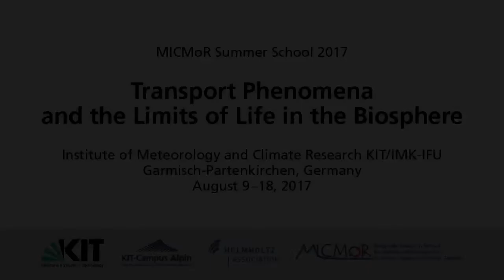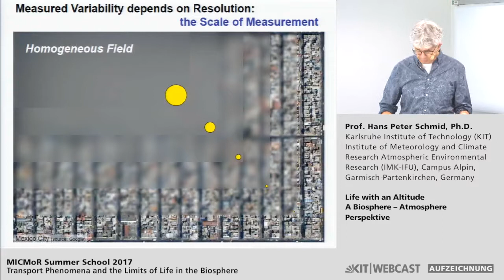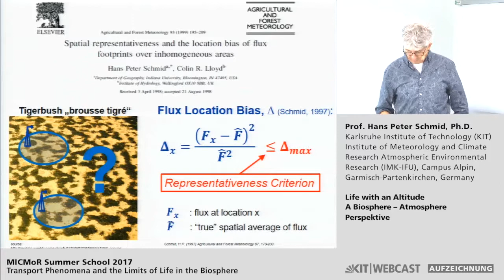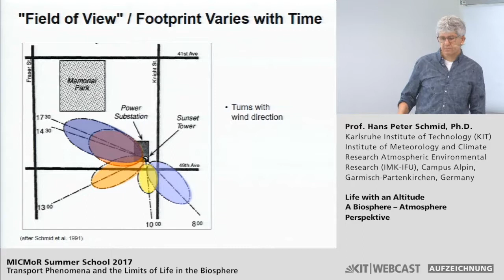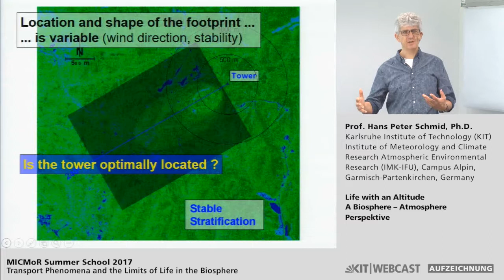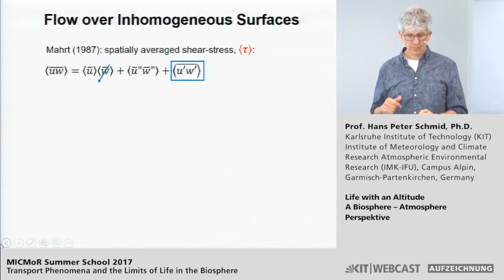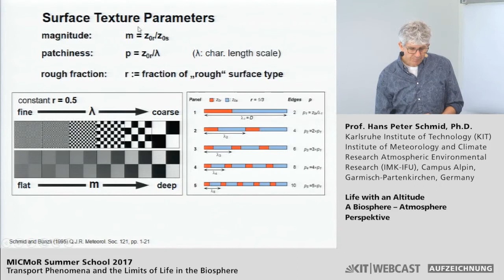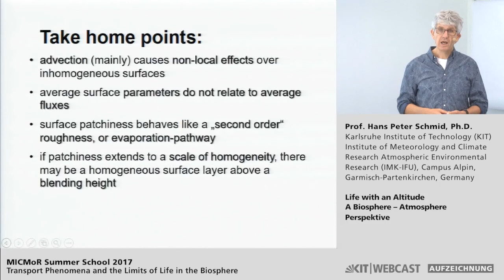Hans Peter Schmid: Life with an altitude - A biosphere-atmosphere perspective